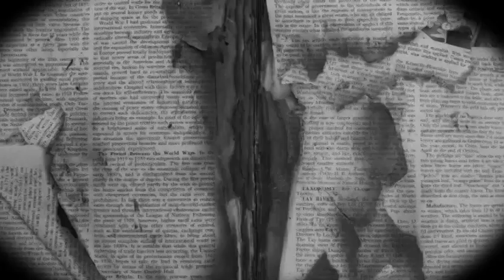Artisan retires from Rap Battling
Artisan 106 & Park Blog 3. Artisan retires from rap battling.  Here are links to Artisan and Nov's Million View Crew Mixtape.